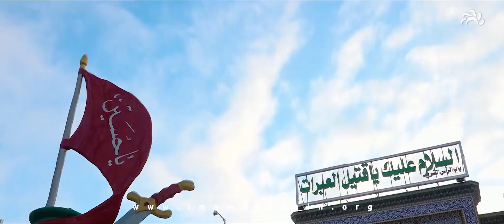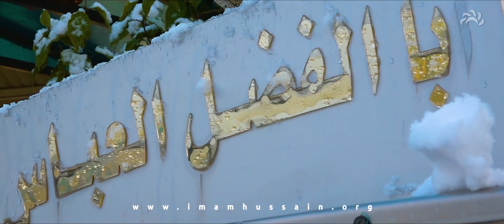Snow in Karbala | First Time Snow Fall in History | view of Shrine of IMAM HUSSAIN AS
Extremely Rare Event Happened Last Night
Snowfall at Karbala City view of Shrine of IMAM HUSSAIN A.S from Baynul Haramayn Karbala